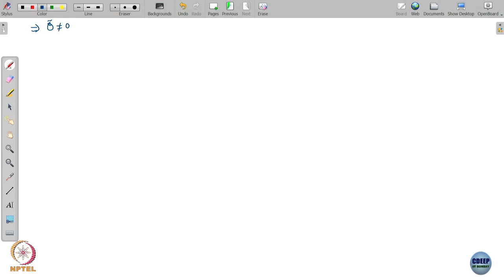Lecture 18C: Strong duality in convex optimization - III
Week 9: Lecture 18C: Strong duality in convex optimization - III